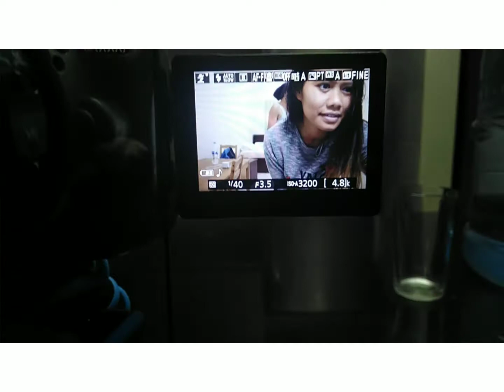Dance with us, Merry Christmas everyone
Hello everyone!

Inday and Dodong Pedro